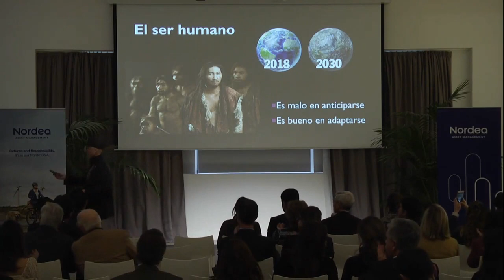16 La pregunta - Luchando contra el cambio climatico 5 de 5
Quinta, última y breve parte de una miniserie de 5 partes.  Nos hacemos eco de una pregunta del público. En el fondo, se planteó una pregunta que nos hacemos todos sobre el cambio climático…